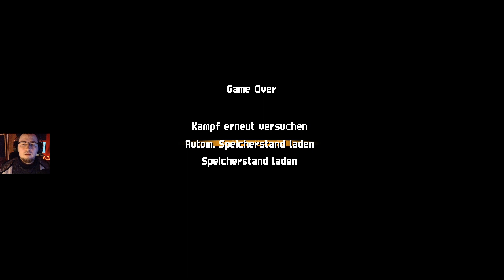Chained Echoes | 18 | Quakender Tod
Let's Play Chained Echoes Gameplay Deutsch German

Über Chained Echoes:

Chained Echoes legt einen starken Fokus auf eine gute Geschichte in der eine Gruppe von Helden durch den Kontinent Valandis streift, um den Krieg zwischen drei Königreichen zu beenden.

Auf ihrer Reise werden sie nicht nur die üblichen Dungeons erkunden, sondern auch düstere Wälder, fliegende Inseln, Gebirgspässe, Wüsten und vieles, vieles mehr.

Nimm dein Schwert, kanalisiere deine Magie und steig in deinen Mech. Chained Echoes ist ein 16-bit RPG mit Anleihen an die SNES Ära, angesiedelt in einer Fantasywelt in der Drachen fast genauso normal sind wie Piloten in mechanischen Anzügen.

Folge einer Gruppe von Helden, welche einen ganzen Kontinent voller interessanter Charaktere, fantastischer Landschaften und furchteinflößenden Monstern bereisen.
Kannst du den Frieden zurück nach Valandis bringen, ein Land, welches seit Generationen des Krieges gezeichnet ist und der Verrat hinter jeder Ecke lauert?

-Chained Echoes-
Genre: Rollenspiel
Plattformen: Switch, Steam, PS5/4, Xbox One/Series
Entwickler: Matthias Linda
Publisher: Deck13, WhisperGames